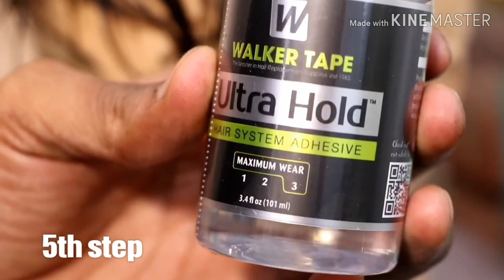Hair Patch Service,Full Process Step By Step Detailed Patch Install, पेच सर्विस केसे करें by Rizy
We specialize in delivering a highest quality non surgical hair bonding & clipping system at affordable prices in Delhi.

contact address;- RIZY HAIR SOLUTION 1st floor sector-18 Opposit -18 G I P Mall , Poket L, sector 18, Noida, 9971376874 ,

contact address;- RIZY HAIR SOLUTION 1st floor shree krishna tower, motilal road, Lalpura colony, sindhi camp, jaipur rajisthan 302001]  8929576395

contact address;- RIZY HAIR SOLUTION 1st floor trans yamuna colony phase2 opposite SAYYAD highway road rambagh AGRA 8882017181

contact address:  RIZY HAIR SOLUTION shop no : 1978 1st floor opp. Hamdard dawakhana, lal kuan, Delhi-6, near by Chawari Bazar metro station // 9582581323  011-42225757,